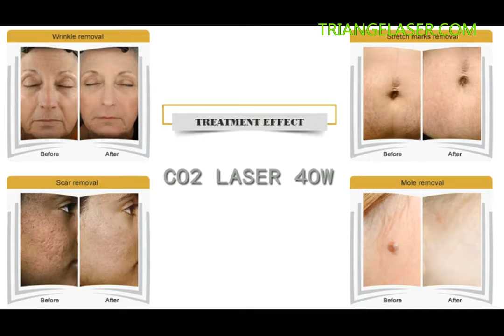Stationary Fractional Co2 Laser